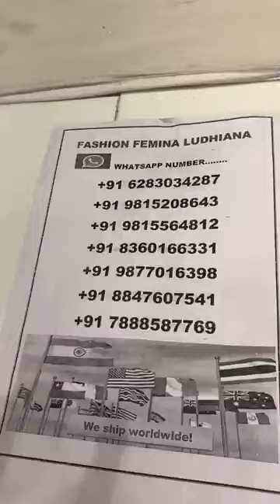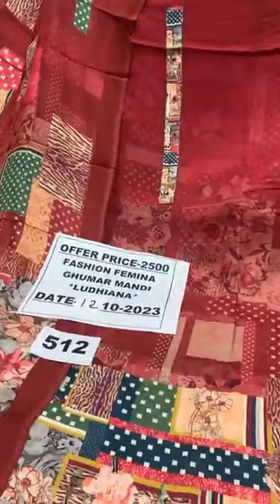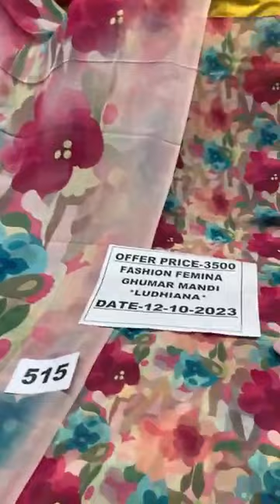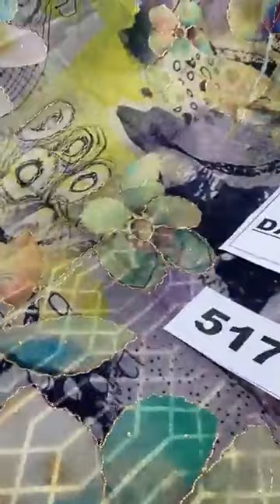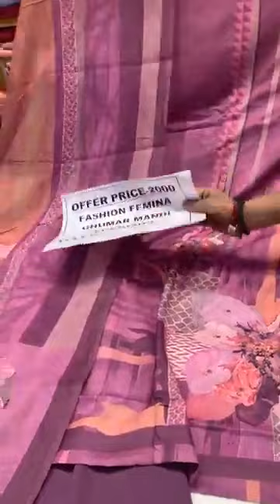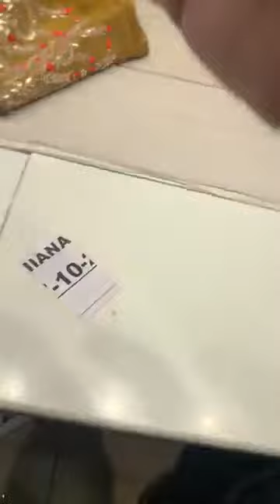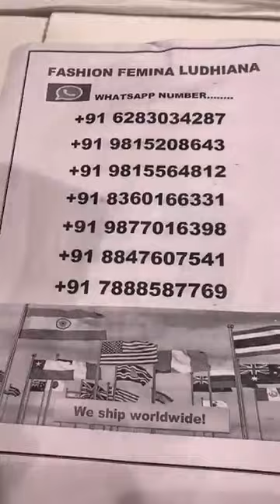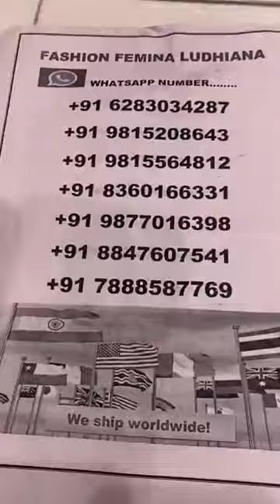fashion femina Ludhiana ll designer suit ll Cotton fabric ll 1500/- 2500/- 4500/- 6500/*